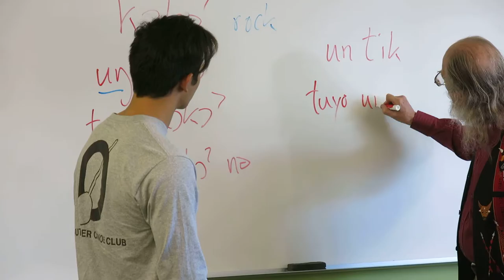Scott DeLancey Fieldwork Elicitation Showcase (Part 2)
To mark the release of the movie Arrival, one of our instructors, Charlotte Vaughn invited Scott DeLancey to her Freshman Interest Group (FIG) "Speak Your Mind" to show how linguistic fieldworkers study languages they don't know. Here's Scott using some sticks to elicit Tagalog words from Michael, one of the FIG students.